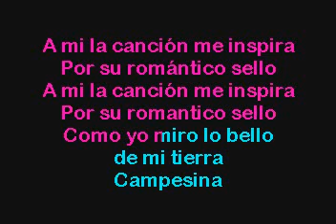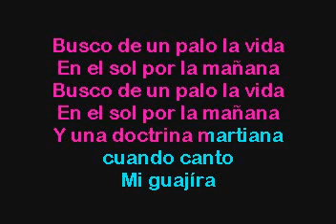Cuban Classic Guantanamera Karaoke